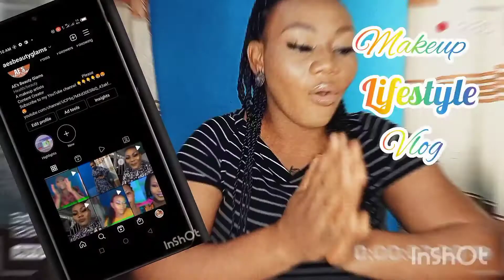HOW TO: DO SIMPLE MAKEUP ON A BUDGET|| SIMPLE EYESHADOW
Feel free to explore my channel

Chapters
00:00 -01:33     -   Intro
01:34-02:28 - Sunscreen
02:28-03:50  - Primer
03:50-07:00 - Foundation
07:00-09:05 - Concealer
09:05-10:36 - Setting Powder
10:36-11:34 - Contouring
11:34-12:37 - Blush
12:37-14:09 - Baking
14:09-18:08 - Eyeshadow
18:08-19:52 - Setting Spray
19:52-21:57 - Lipstick
21:57-23:09 - Highlighter
23:09-23:45 - Outro

Products used from